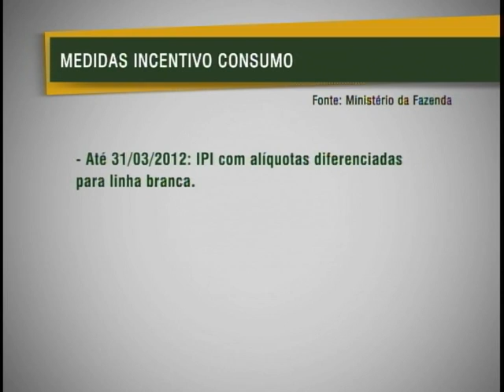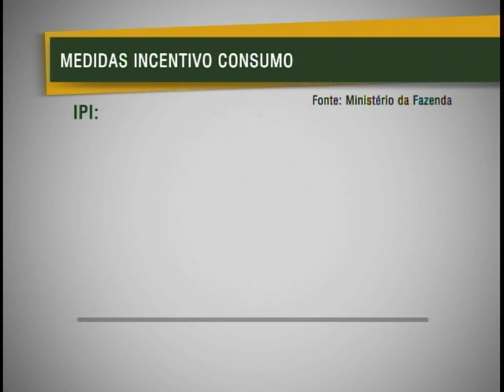Comércio já anuncia descontos em produtos que tiveram redução do IPI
NBR Notícias - 02.12.11: Um dia depois do anúncio de redução de valores do Imposto sobre Produtos Industrializados, IPI, para alguns eletrodomésticos, os descontos já estão estampados em muitas lojas de varejo do país em produtos como geladeira, fogão e máquina de lavar. Com a medida, o governo quer incentivar a economia crescer.